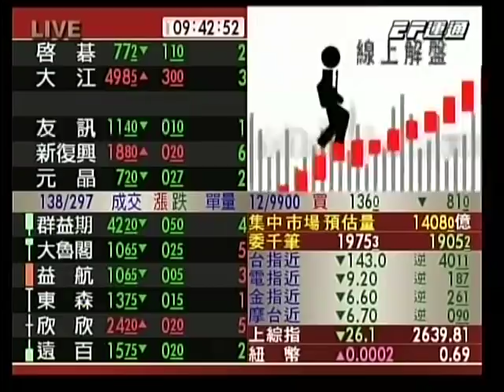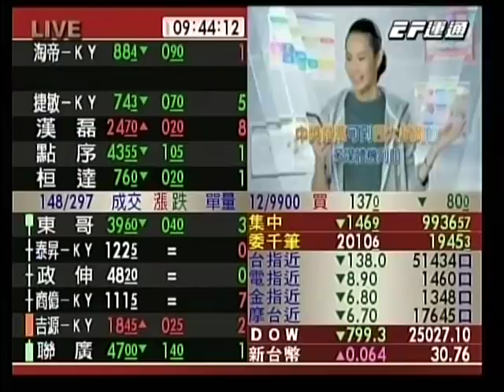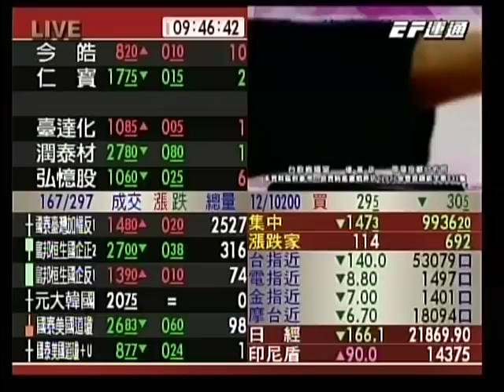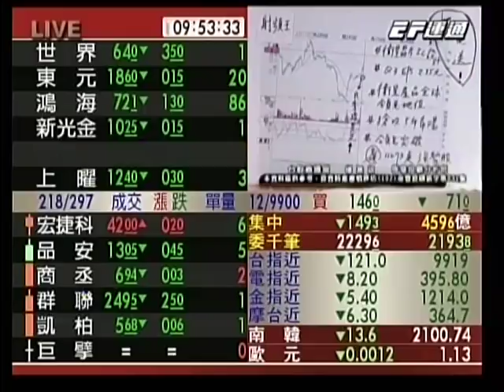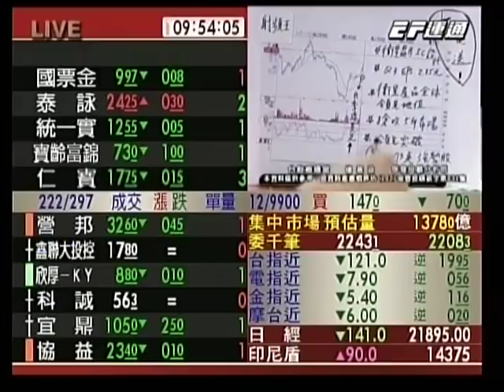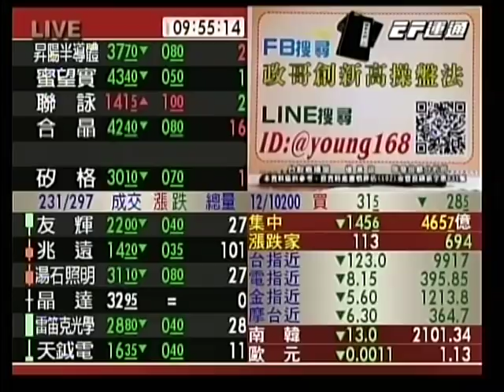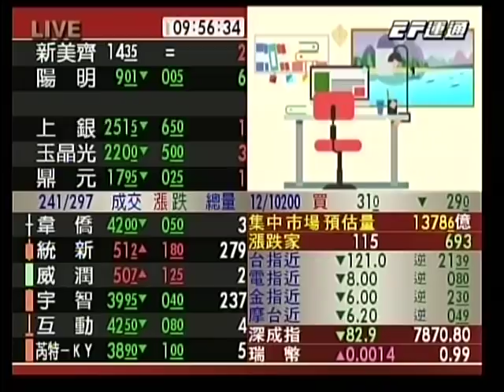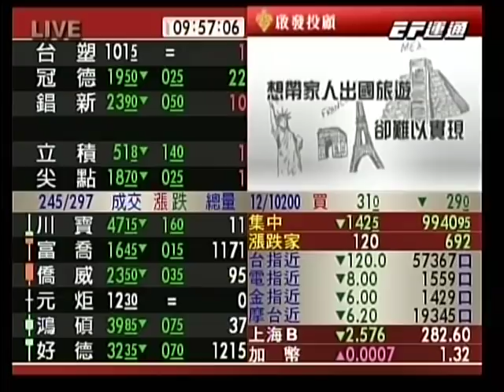20181205 0930 楊基政 台股直播室